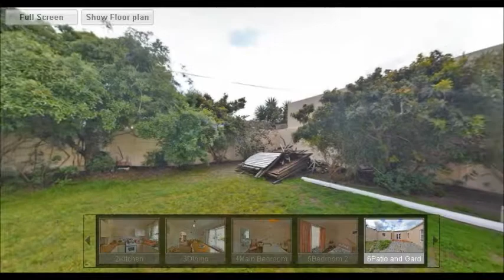IT'S NOW OR NEVER WITH 3 BEDS IN BOTHASIG!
This lovely 3 bedroom in Bothasig welcomes you inside to come and take a look with 3 bedrooms and a family bathroom and Main En-suite. This beauty includes a spacious lounge area and dining room area and a neat kitchen. This home also comes with an Single garage! Call Realtor of Excellence today, we will be your Match Maker!